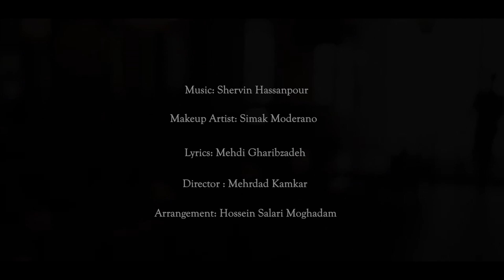Shervin - Hasret OFFICIAL VIDEO | شروین - حسرت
artist: SHERVIN
song: HASRET
lyrics: MEHDI GHARIBZADEH
arrangement: HOSSEIN SALARI MOGHADAM
label: AVANG MUSIC
executive producer: ARMIN HASHEMI
director: MEHRDAD KAMKAR